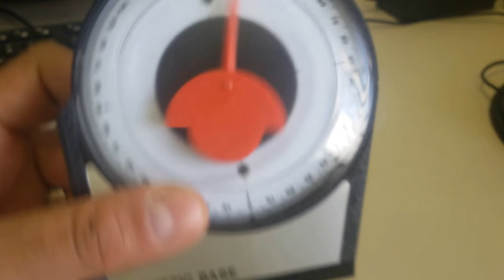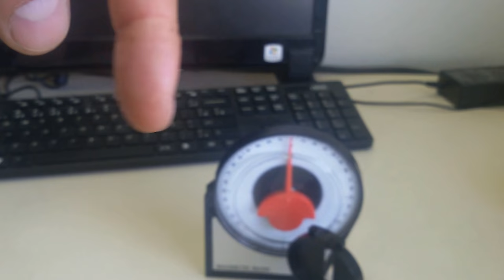KIT INCLINÔMETRO COM BASE MAGNÉTICA E Bússola SERGTECH SERGTEC